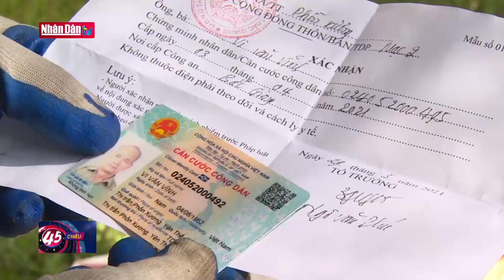Yên Thế cấp 56 giấy xác nhận lô hàng nông sản an toàn dịch bệnh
Yên Thế cấp 56 giấy xác nhận lô hàng nông sản an toàn dịch bệnh | Truyền Hình Nhân Dân
1. Dự Báo Thời Tiết Hôm Nay